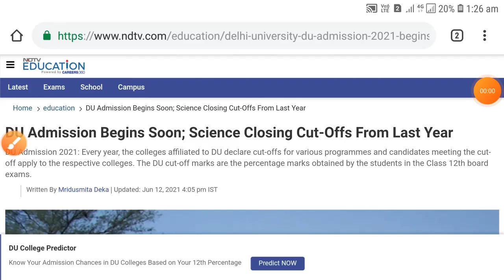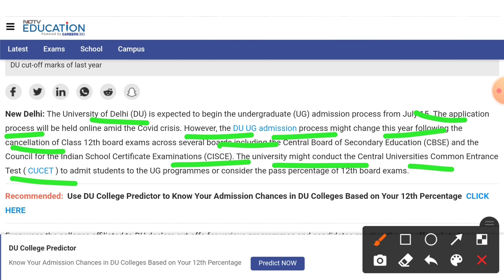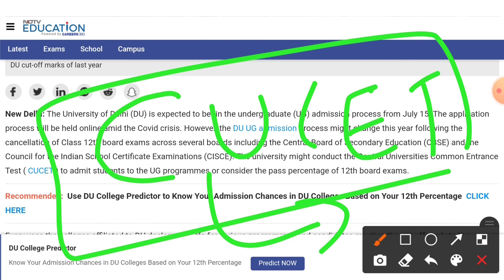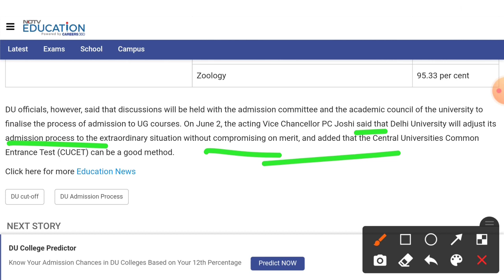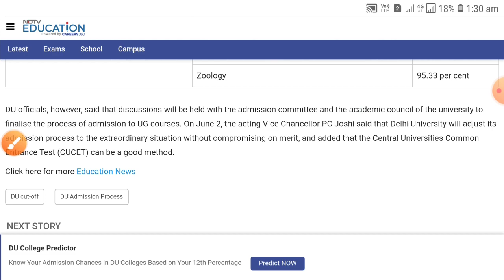Delhi University Admission procedure apply online 2021-22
Delhi university ba admission 2021